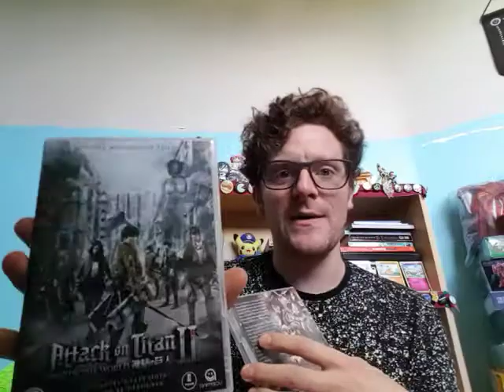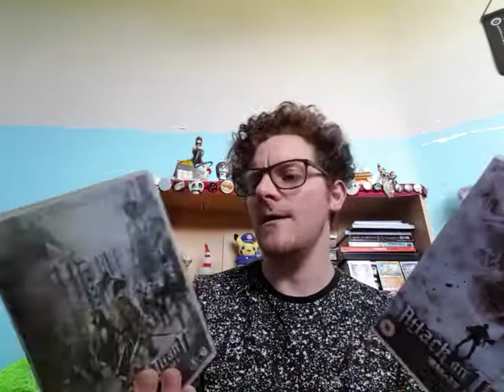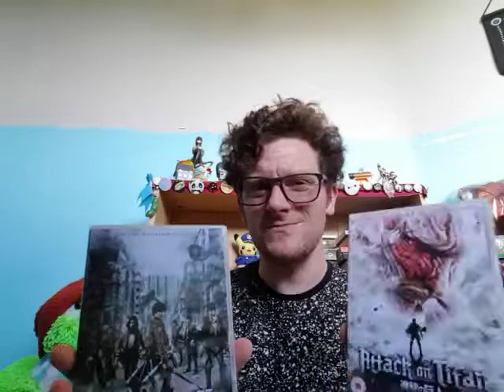Attack on Titan- Live Action Movie Review